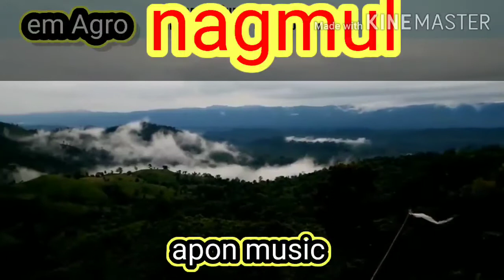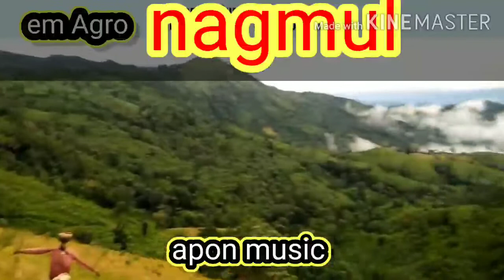হায়রে আমার মোন মাতানো দেশ........................ দেশের গান।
হায়রে আমার মোন মাতানো দেশ. দেশের গান। সাবিনা ইয়াসমিনক...